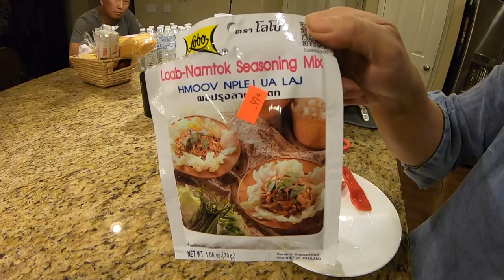RETRY, CAST AND BLAST, CATCH AND COOK, John martin, whitebass, morning dove hunting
when you fail the first time try try again =). RETRY TIME, I went back to John Martin to try and do another cast and blast/ catch and cook hope you all enjoy =).

need to get a hold of me ? or just want to stop by and say hi ?